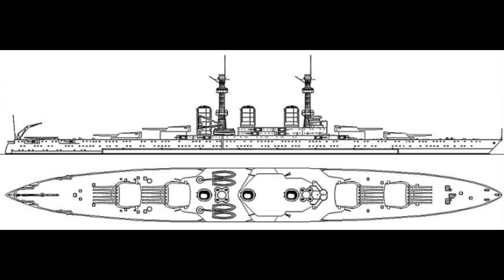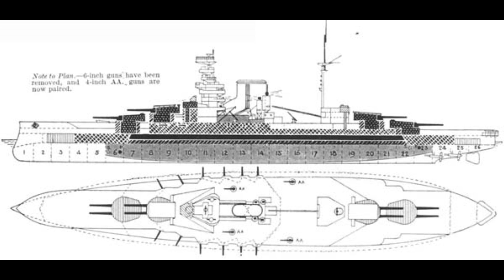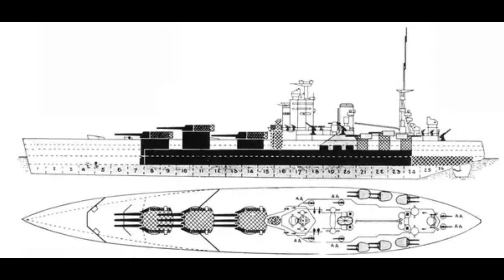The Drydock - Episode 163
00:00:00 - Intro

00:00:37 - Would the Tillman designs and other 20' armed ships actually have become a legitimate ship built and used had it not been for the Washington and London naval treaties?

00:03:16 - What is your favorite warship that served in WWII that is NOT from the 5 washington treaty signers (including RCN and RAN as kinda "part" of RN) nor from Germany?

00:05:27 - Can you sum up the damages HMS Vailant received when her drydock collapsed in 43?

00:07:46 - Were armored conning towers ever a good idea?

00:12:23 - When did it beome generally illegal to mount military grade wrapons on a private vessel?

00:18:02 - Is it possible to convert a distributed armour scheme to an all-or-nothing scheme? Were all-or-nothing schemes considered by Britain and Germany for their Dreadnoughts/battle cruisers pre the launch of the Nevada class?

00:22:39 - What is you favorite heroic act of an individual serving on a warship?

00:25:16 - In the run up to WW1 Germany decides not to try to match the British Grand Fleet and instead just builds a small costal defense fleet. Is there anything the Royal Navy could do to significantly impact the outcome now that it doesn't have a large enemy fleet to worry about?

00:28:23 - Why did nations not just totally cheat or just walk away from The Washington Naval Treaty - who was going to say you cheating and enforce the rules?

00:34:30 - What under the treaties counted as disarming/decommissioning/rendering no longer war like, a ship?

00:36:55 - Who do you think would win and arms race determined by number of hulls between the U.S. Navy at its peak (late WW2 era?) and the Royal Navy at it's peak. (build up to WWl era?)

00:41:13 - Fuel for ships galleys

00:44:12 - Upgrades/Modernisations that did not work aesthetically?

00:47:20 - Given the penny-pinching character of Congress in the late 19th century, did the USN consider adopting a jeune ecole fleet mix in the 1890s as a strictly coastal defense force?

00:49:08 - What does CV mean?

00:53:33 - Out of all the ships the Allies and Axis deployed to Southeast Asian/Indian Ocean waters in 1940-41, which did the most damage to the opposing war machine? Was any ship/crew/captain able to effectively replicate what von Muller did with the Emden in 1914?

00:56:32 - How did all guns forward shorten the belt?

01:07:05 - Channel Admin / Tankfest / Upcoming Book